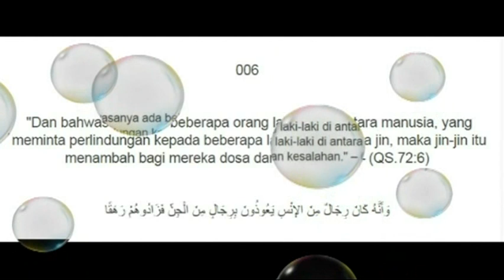Ending FILM SETAN JELANGKUNG 2017